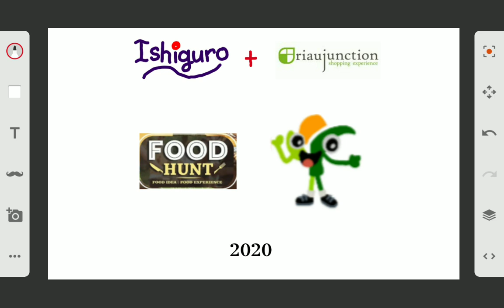Metamorfosa Tahun Sejarah Riau Junction